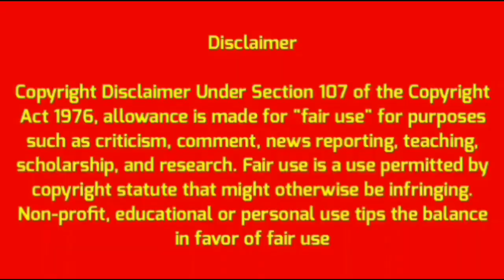RAJU BHAI SE MUDHO KI BATH NO BAKWAS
CheetaCamp, Trombay, cheeta camp news today, cheeta camp trombay news, cheeta camp mumbai,
cheeta camp, coronavirus,news trombay news, mumbai 88, trombay koliwada, coronavirus updates india, coronavirus updates in india, coronavirus in india, coronavirus live updates,